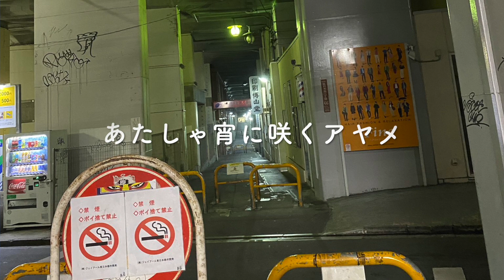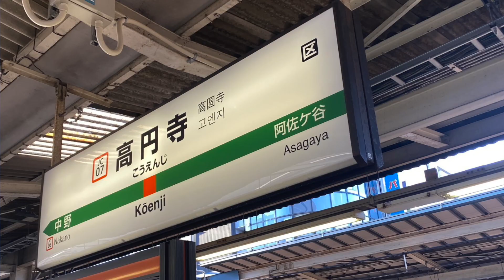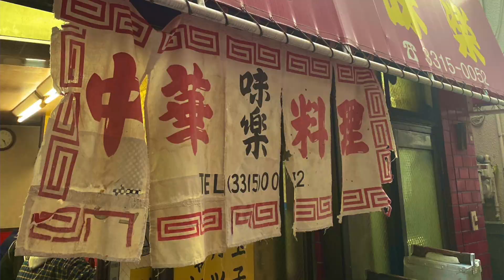高円寺の女王 ／ the Morning Scorns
独り言：のうじょうりえ 様